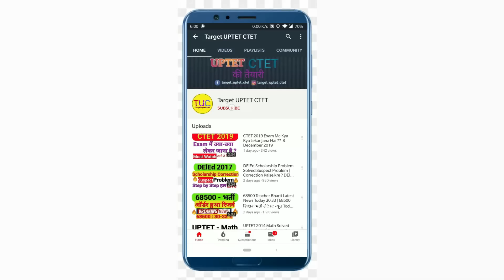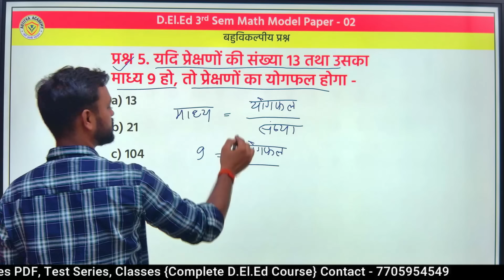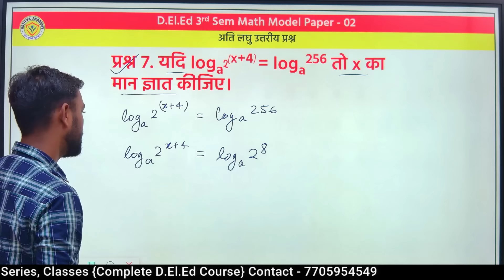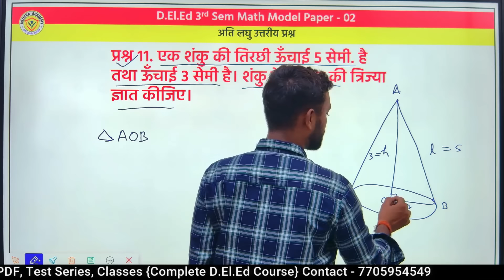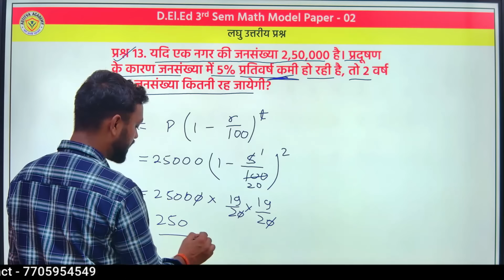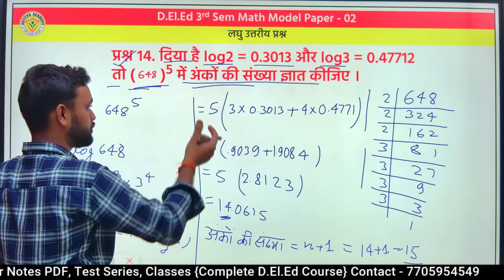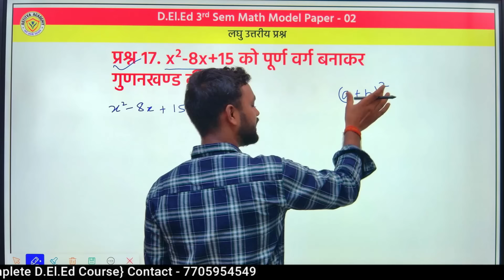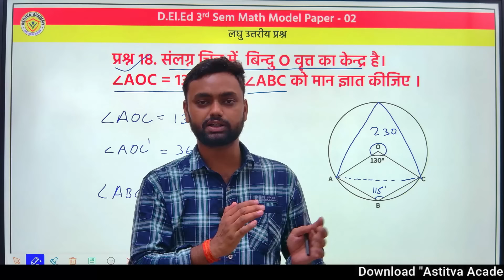UP DELED 3rd Semester Math Model Paper - 2 | डीएलएड सेमेस्टर गणित मॉडल पेपर -2